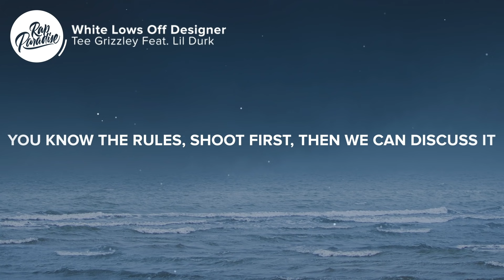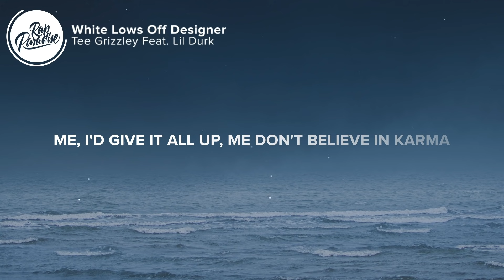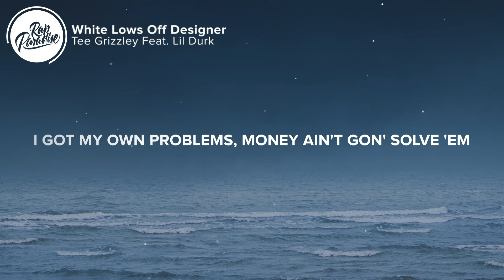Tee Grizzley - White Lows Off Designer (Lyrics) Feat. Lil Durk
⚡️He tried to snake me, it hurt when he did it

🎤 “Tee Grizzley - White Lows Off Designer Feat. Lil Durk” Lyrics:

[Verse 1: Tee Grizzley]
Ayy, you know the rules, shoot first, then we can discuss it (Yeah)
Ever saw a headshot? That shit ain't nothin' (Naw)
Ever ate jail food? That shit disgusting (Ugh)
They talk that killer shit, them n s bluffin' (Cap)
I take 'em back to nights, catchin' n s at the traffic light (There they go)
Hangin' out the window, 'bout to shoot and the gun jam, right (Shit)
I swear a n***a heart dropped like the gas price
I'm tapping bro, screamin' like, "Do the dash right" (Pull up)
Shit knock when it's playing, they don't know what that's like (They don't know what that's like)
And one of your guys got his brains clapped (Bow)
Now pull up on his mama and explain that (Shit)
How you gon' give her that news? She just talked to him and hе was with you (I'm sorry)
"He ain't even likе that, it's your fault, what the hell you get him into?" (It ain't)

[Chorus: Tee Grizzley]
I got my own problems, money ain't gon' solve 'em
White lows off designer, loyalty no option
Please don't start no drama, we the ones get shit poppin'
Please don't break yo' promise, please just keep shit honest
Please don't break your promise, please just keep shit honest

I'm on the block with my brother, my siblings
I love my city, I'm one of the realest
I went a year without seeing my children
The way that he move, I got feelings he stealing
I hate the smell of the Percs when I'm pissing
I'm being honest, not working with feelings
I'm being honest, it hurt when you did it
Don't wanna hear all them lies today
I hate when a n***a procrastinate
High off the pill like I died today
Puttin' the ashes on Patek face
All of my shows, get in with the strap
I get the pills and put one in my mouth
They in the trap, they shoot dice in the trap
I'm in the streets and I don't gotta rap
I'm turning up, I got all of the doubt
N s be bitches, got all of the clout
I beat the odds, then figured it out
I beat the charge then ran to my house
Me, I'd give it all up
Me don't believe in karma
They tried to starve us
If it weren't for my mama, yeah, yeah, yeah

👨‍💻 If you like “Tee Grizzley - White Lows Off Designer Feat. Lil Durk” check out these other tracks:

Picture credit
📷 Mehdi Babousan

👩‍💻 Share “Tee Grizzley - White Lows Off Designer Feat. Lil Durk” with your friends